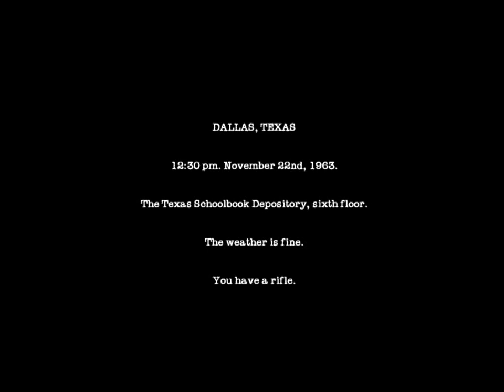Lets Play JFK Reloaded......Seriously - Episode 1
I thought this would be a fun way to start my YouTube career :D

I really mean no offense to anyone playing this, if you like it, show me some support! :D